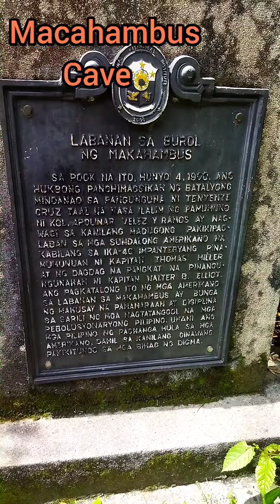Macahambus Cave,Ultra Winds Mountain Resort,Camhills Cafe,High Ridge,Cagayan De Oro Misamis Oriental